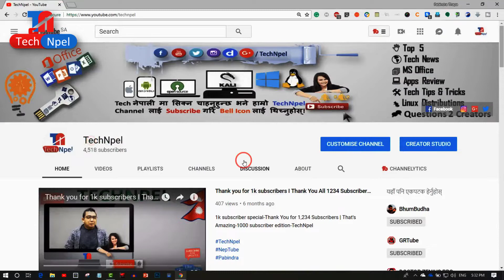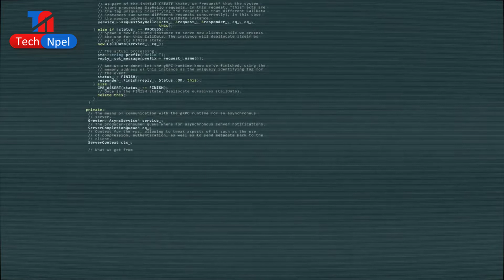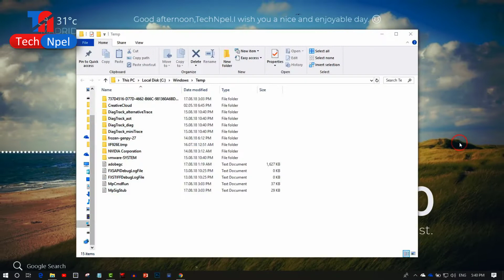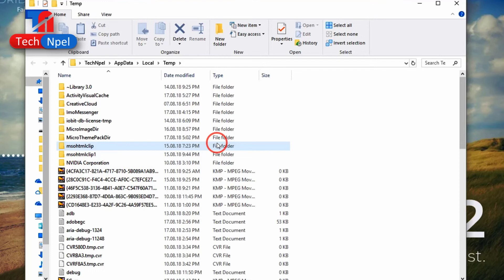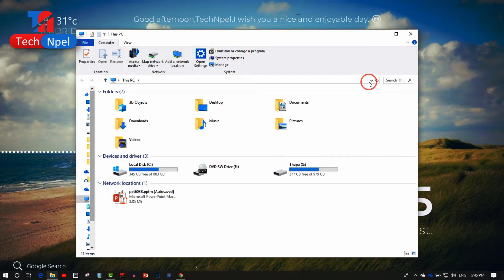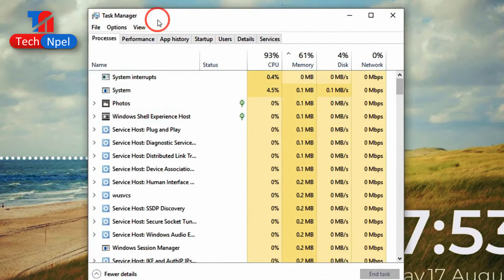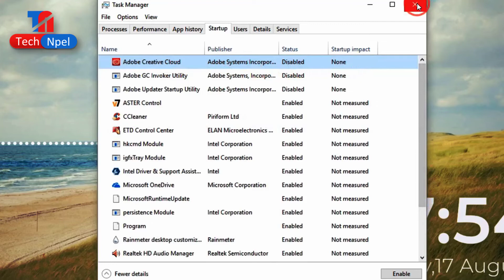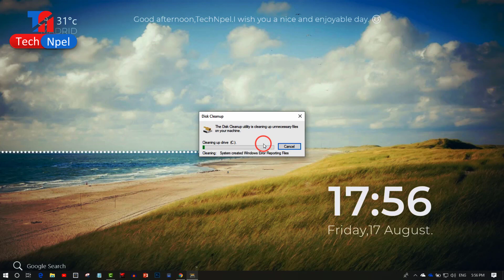How to Speed Up Your Windows Performance [best settings] Make your Windows 10 times Faster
तपाईंको_कम्प्युटर_Slow_चल्छ_भने_यी_सेटिङहरू_गर्नुहोस् Super fast हुनेछ How to make your computer/Pc/Laptop super fast as new

Code yaha chha hai

%temp%
Temp
Prefetch

Software review | सफ्टवेयर को जानकारी को लागी
हाम्रो YouTube Support को लागी
पोर्टेबल सफ्टवेयर | Portable Software को लागी
Tech Confab | Tech कुराकानी को लागी

Knowing about computer कम्प्युटर को जानकारी को लागी